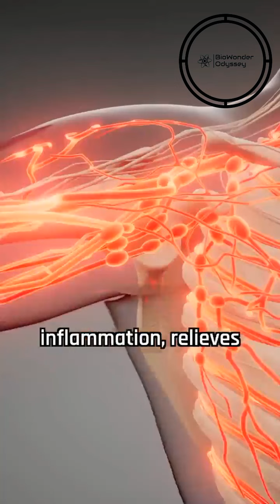Japan's Secret to Longevity | Aakash Khurana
Ready to live a longer, healthier life? Start by incorporating these Japanese habits into your routine. Unravel the mystery of Japanese longevity: Is it their diet, lifestyle, or something more?

Japan has consistently ranked among the countries with the highest life expectancy in the world. This longevity is attributed to a complex interplay of factors, including:

1. Diet:
Healthy Foods: The Japanese diet is renowned for its emphasis on fresh fish, vegetables, and whole grains. These foods are rich in nutrients and antioxidants, which can contribute to overall health and longevity.
Low Red Meat Consumption: The Japanese typically consume less red meat compared to Western diets. Red meat is associated with higher risks of heart disease and certain types of cancer.
Fermented Foods: Foods like miso, soy sauce, and natto contain beneficial probiotics that can support gut health and overall well-being.

2. Lifestyle:
Regular Exercise: Many Japanese people incorporate physical activity into their daily routines, whether it's walking, cycling, or participating in traditional sports.
Stress Management: Japanese culture places a strong emphasis on mindfulness and relaxation practices, such as meditation and hot baths.
Strong Social Ties: Strong social connections and a sense of belonging have been linked to better health outcomes. Japan is known for its tight-knit communities and strong family bonds.

3. Healthcare:
Universal Healthcare: Japan's universal healthcare system ensures that everyone has access to affordable medical care, including preventive screenings and treatments.
Advanced Medical Technology: Japan is at the forefront of medical research and technology, which can contribute to improved health outcomes.

4. Environmental Factors:
Clean Air and Water: Japan has strict environmental regulations and a commitment to clean air and water, which can positively impact health.
While these factors contribute significantly to the longevity of Japanese people, it's important to note that individual experiences may vary.